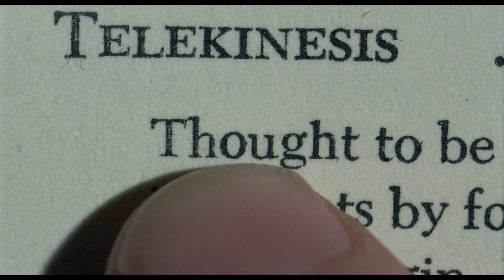CARRIE - DES SATANS JÜNGSTE TOCHTER Trailer German Deutsch (1976)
Ab 24. Oktober 2024 als 3-Disc Limited Collector's Edition im UHD-Mediabook (4K Ultra HD + Blu-ray + Bonus-Blu-ray) und als DVD erhältlich.

Die 16-jährige, streng religiös erzogene Außenseiterin Carrie (Sissy Spacek) gerät in Panik, als sie nach dem Schulsport in der Gruppendusche von ihrer ersten Menstruationsblutung überrascht wird. Ihre gehässigen Mitschülerinnen reagieren mit Spott und Demütigungen, bis die Lehrerin eingreift und sie zu hartem Straftraining verdonnert. Schülerin Chris (Nancy Allen) will die Bestrafung nicht hinnehmen, ohne Carrie dafür büßen zu lassen. Zusammen mit ihrem naiven Freund Billy (John Travolta) ersinnt sie einen perfiden Racheplan – nicht ahnend, dass in Carrie übernatürliche Kräfte reifen ...

CARRIE – DES SATANS JÜNGSTE TOCHTER war die erste Verfilmung eines Stephen-King-Romans und gilt bis heute als eine der besten. Sissy Spacek und Piper Laurie liefern sich ein beeindruckendes Duell in den Rollen als schüchterne Einzelgängerin und religiös-fanatische Mutter, für die beide jeweils eine Oscar®-Nominierung erhielten. Der Horrorklassiker, der Brian De Palma endgültig zum Durchbruch als Regisseur verhalf und seinen Ruf als „Meister des Makabren“ manifestierte, erscheint erstmals in Deutschland in 4K.